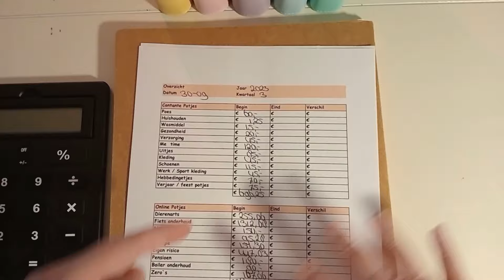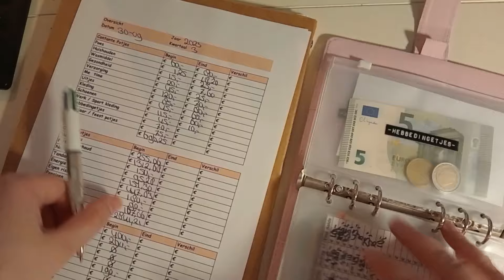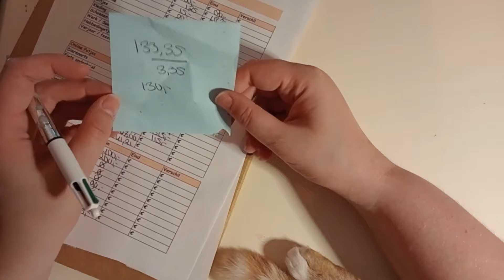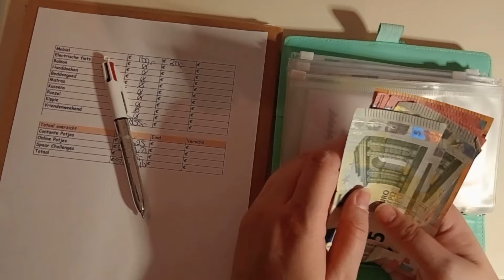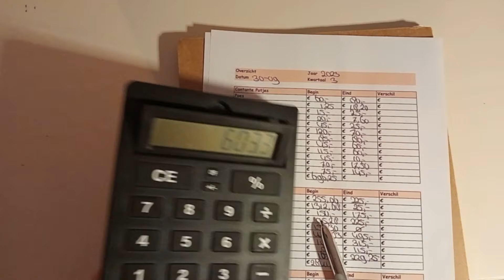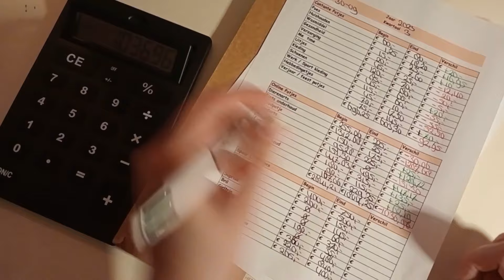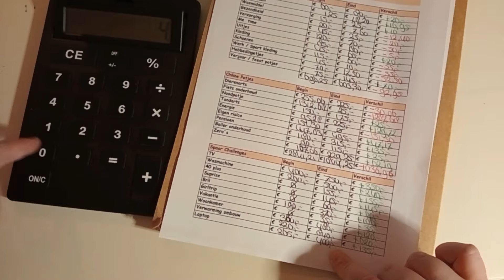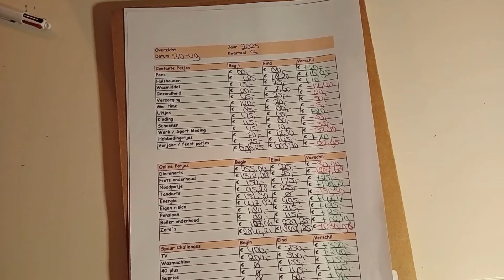budget with me. kwartaal afsluiting. hoeveel heb ik in de laatste 3 maanden gespaard?